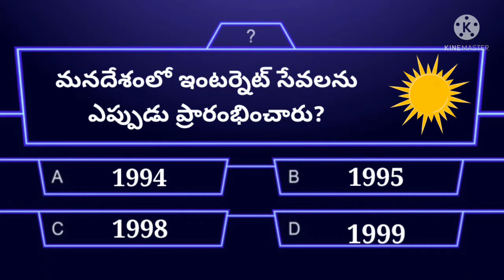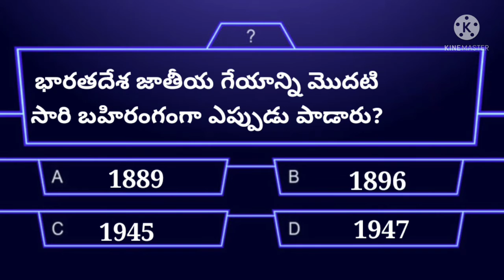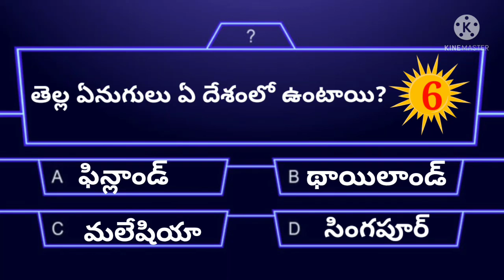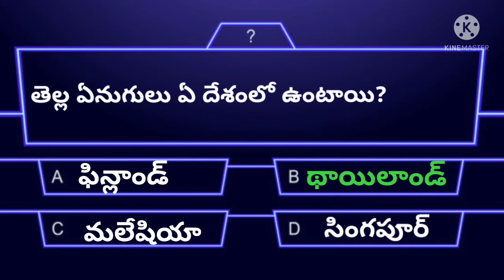టైమ్ పాస్ ప్రశ్నలు - సమాధానాలు